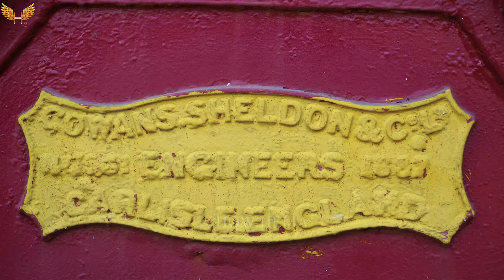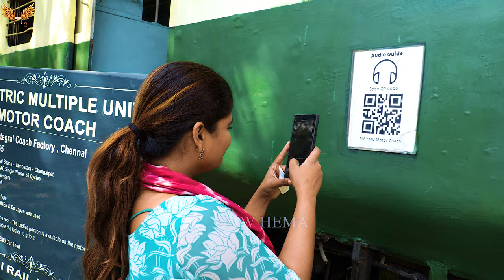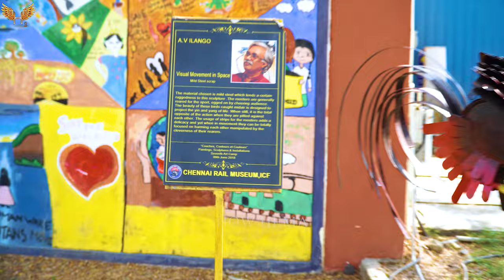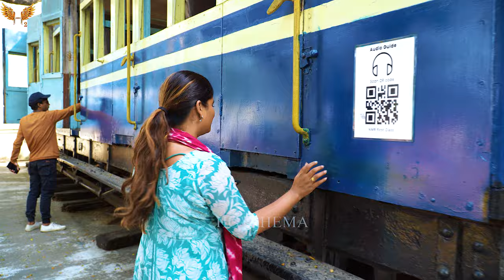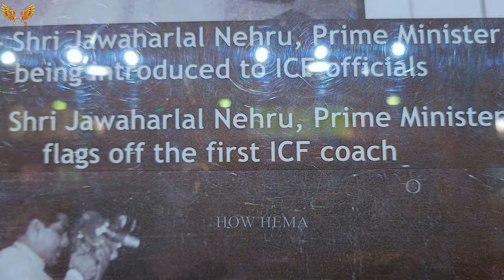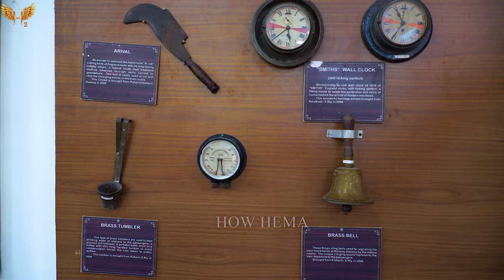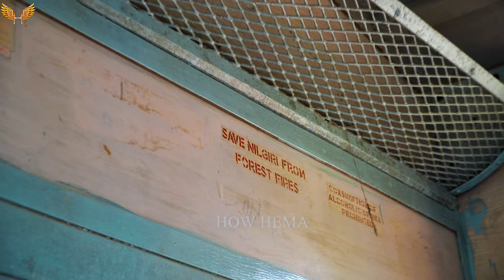🚂PARADISE OF RAILFANS - CHENNAI RAIL MUSEUM EXPLORING VLOG!!! Integral Coach Factory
Ever heard of this beautiful place hidden in our very own Chennai?...well here it is,a place that has so much about trains for the visitors.
Chennai Rail Museum,ICF,Chennai